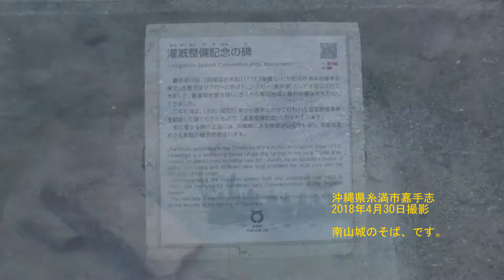沖縄県糸満市・灌漑整備記念の碑に感慨受ける。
糸満市にあります、この碑には、戦争時の銃弾の痕跡があり、さらには歴史的にみても南山が、尚巴志によってほろぼされた原因の一つの、明け渡された水源地という事でも有名です。